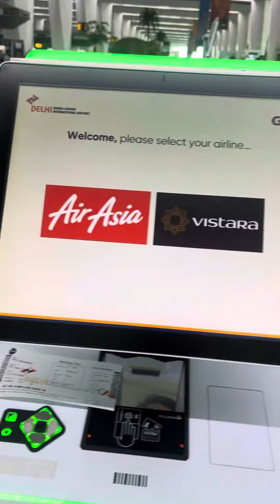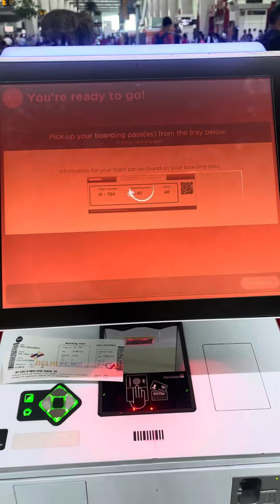HOW TO PRINT A BOARDING PASS: ✈️अपना बोर्डिंग पास कैसे प्रिंट करे ख़ुद सेः DELHI TO LUCKNOW